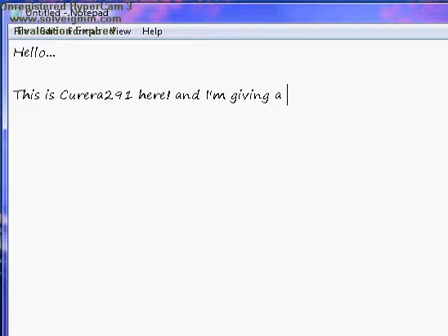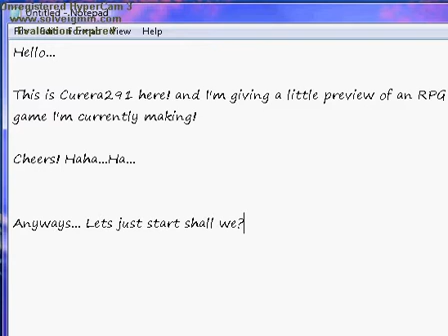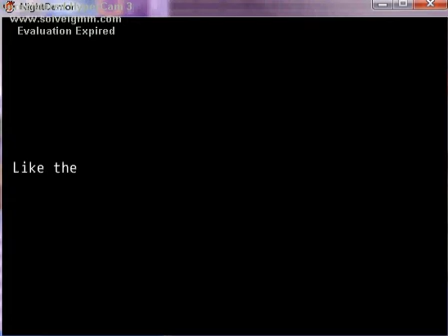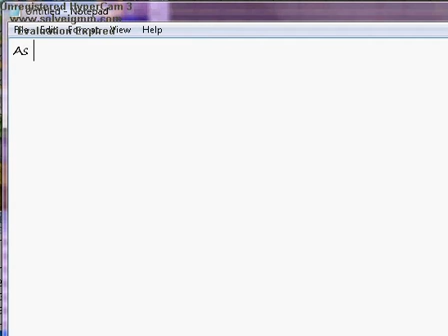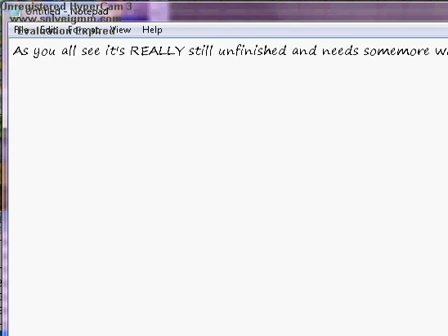RPG Game in developement 'NightDemon'